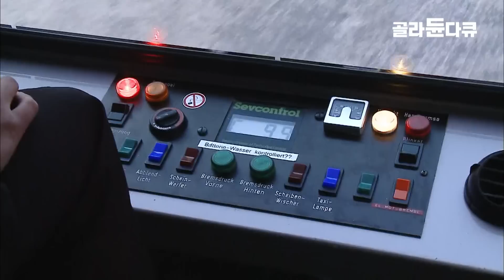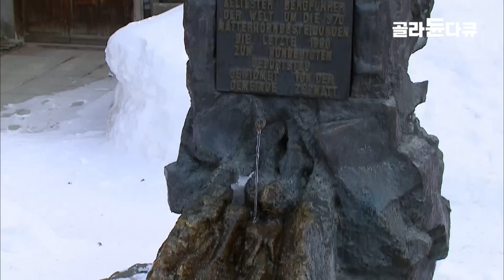'마치 꿈속 같은 곳'천혜의 대자연이 만들어내는 아름다운 광경, 자연을 지키려는 사람들이 지켜낸 곳 '알프스'│스위스 여행│세계테마기행│골라듄다큐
4,000m 급 명산으로 둘러싸여 일 년 내내 웅대한 알프스의 만년설과 빙하를 만끽할 수 있는 곳, 스위스 자연의 대명사 체르마트에서 여정을 시작한다. 대자연이 오염되는 것을 막기 위해 전기자동차와 마차 등 환경을 오염시키지 않는 교통수단만을 허용하는 체르마트는 자연과 더불어 사는 삶의 진정한 의미를 보여준다. 일명 ‘슬로프 탱크’로 알려져 있는 제설차를 타고 스위스 대자연의 위대함을 느낀다. 이어서 겨울 알프스의 매력을 온몸으로 체험하는 방법! 쇠줄 하나에 의지한 채 겨울 산의 협곡 사이를 넘나드는 긴장감 넘치는 비아 페라타(Via Ferrata) 트래킹을 떠나본다. 천혜의 자연뿐 아니라, 이를 활용하는 아이디어, 그리고 무엇보다 그 자연을 보존하기 위한 사람들의 노력이 돋보이는 곳- 세계 최고의 청정마을이라는 상상을 현실로 만들어낸, 스위스 체르마트로 떠난다.
✔프로그램명:  낭만 설국 스위스 제1부 대자연의 품에 안기다